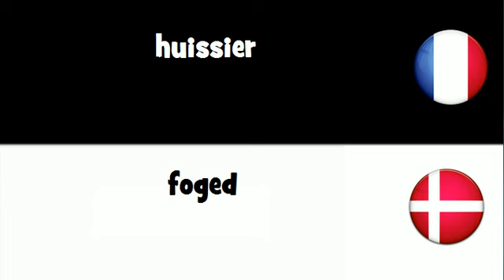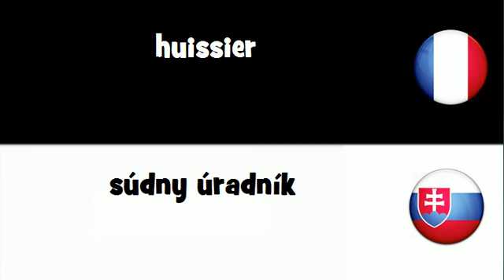VOCABULAIRE EN 20 LANGUES = huissier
frenchwithvincent VOCABULAIRE EN 20 LANGUES = huissier